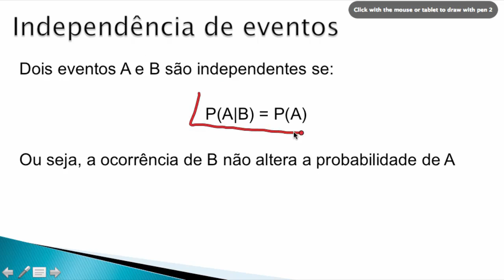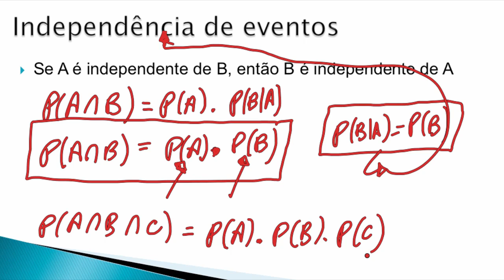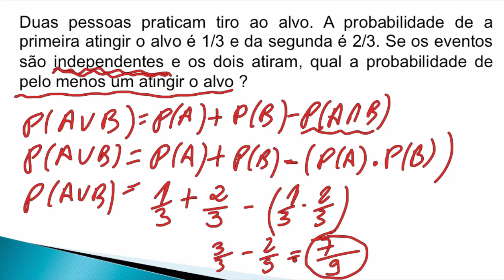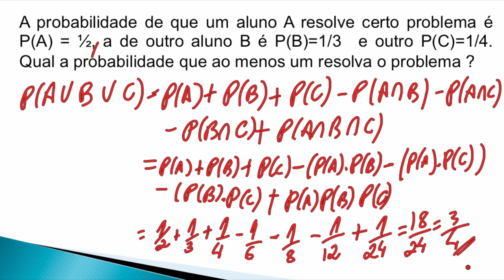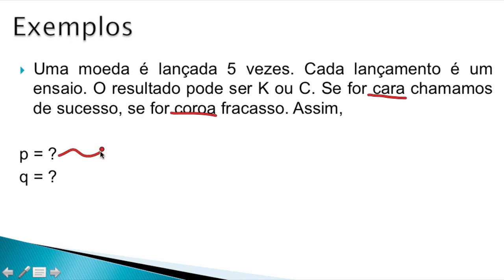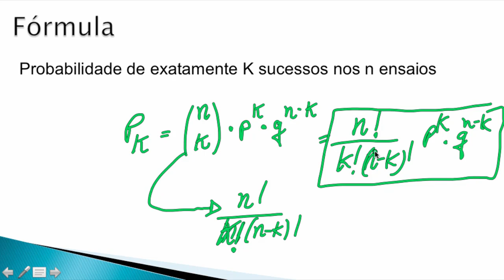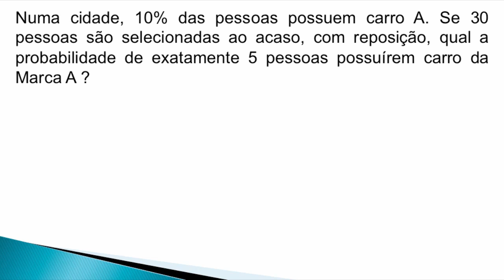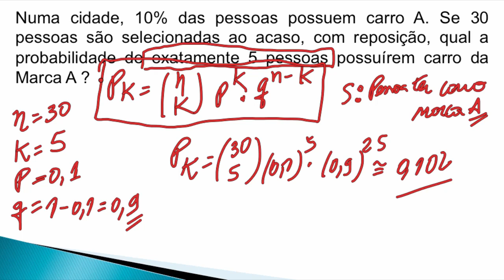Videoaulas ITnerantes: Espaço Amostral e Probabilidade (ACP02) - Prof. Almeida Júnior (Aula 08)